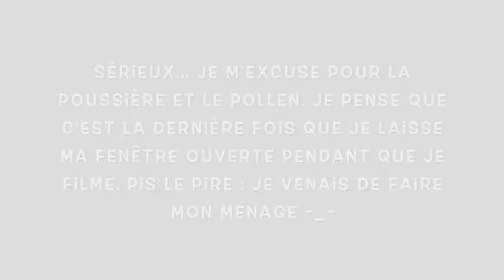28 CHOSES POUR MES 28 ANS | Audrey's Life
J'avais envie de vous partager des petites leçons de vie, du haut de mes 28 printemps ! hihihi. Ce sont des vidéos que j'adore regarder sur Youtube, alors je souhaite que ma version va vous plaire ! Gris bisous ! XxxX

LOGICIEL VIDÉO :
❤ j'utilise Imovie pour le montage :)

DISCLAMER :
❤ Sachez que les produits présentés ici et mes opinions sur ceux-ci, sont propre à ma personne, et qu'ils ont été achetés avec ma propre argent. De plus, je ne me pense pas la meilleure dans tout, je fais des gaffes et mes vidéos ne sont pas les plus éclatants, mais sachez qu'ici, c'est ma chaîne et je reste authentique ici, que dans la vrai vie :)

MON PETIT MOT POUR VOUS :
❤ Merci beaucoup pour vos visionnements, vos commentaires, et votre fidélité au poste d'abonnés! Je vous en suis éternellement reconnaissante à tous pour toutes les amis/opportunités/expériences -XxxX-